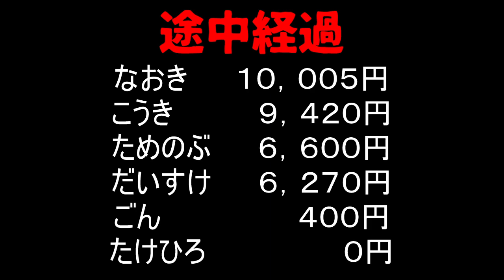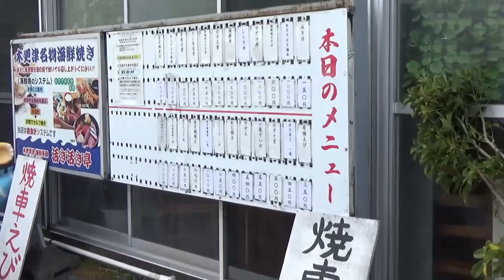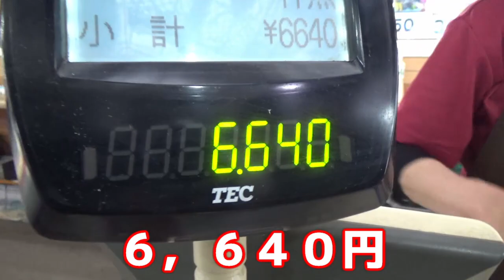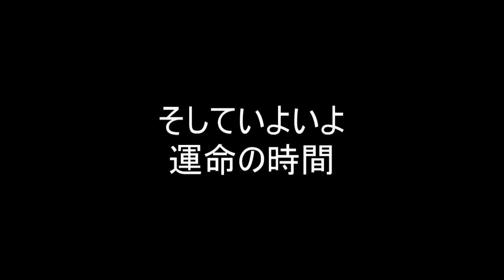【漢気旅行 in 千葉】part 5 ますます混戦！漢気じゃんけんレース！！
海鮮バーベキューってめっちゃおいしそうに見える、、